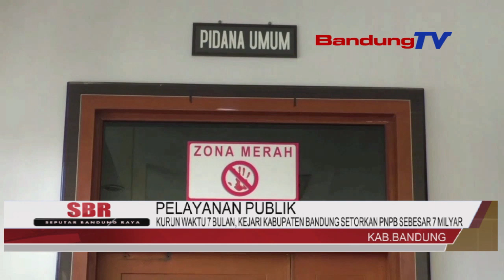KURUN WAKTU 7 BULAN, KEJARI KABUPATEN BANDUNG SETORKAN PNPB SEBESAR 7 MILYAR